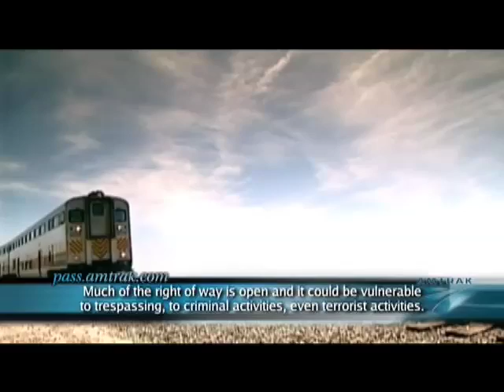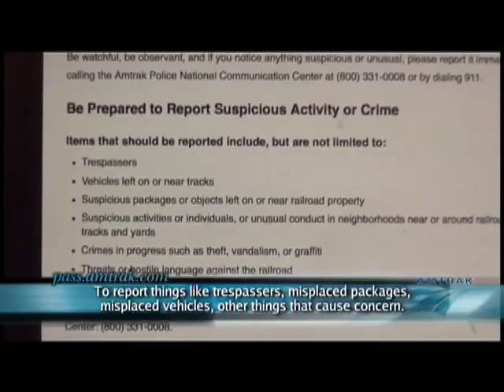Pulse 2012 ep4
BGE seasonal safety, Amtrak PASS program